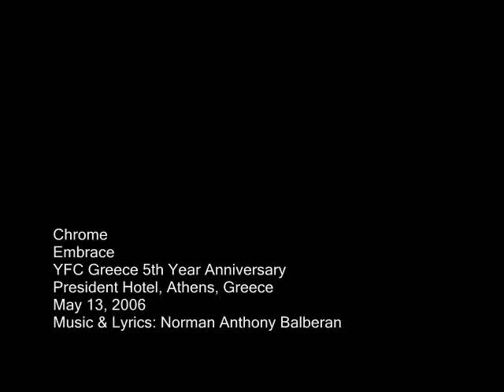Embrace - Chrome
Chrome
Embrace
YFC Greece 5th Year Anniversary
President Hotel, Athens, Greece
May 13, 2006
Music & Lyrics: Norman Anthony Balberan